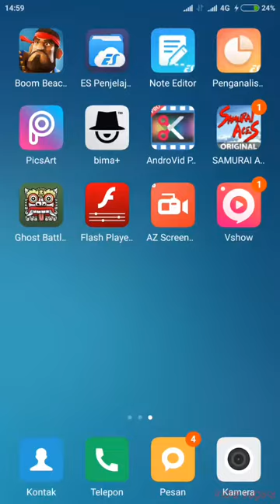Samurai aces di Android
Game dingdong jaman SD